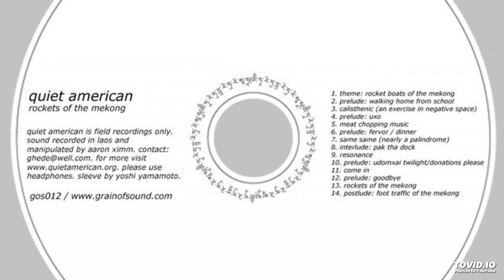Quiet American - 13 - rockets of the Mekong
"A trip to Laos for the headphone tourist, weaving unedited recordings with composition. I composed this to be heard in, and as, one long journey, as if while drifting down the Mekong, or drifting into sleep."